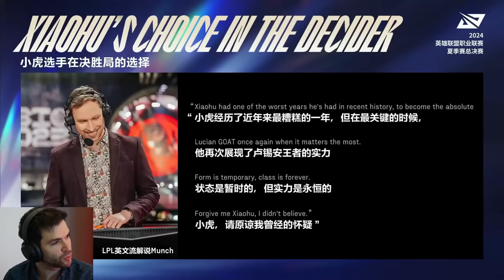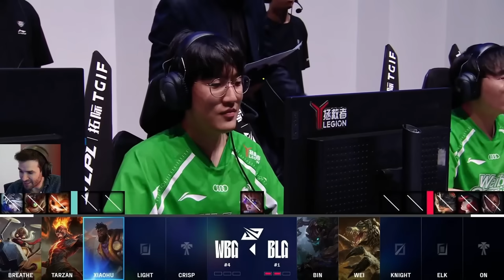🏆LE NIVEAU EST INSAAANE : GRANDE FINALE LPL !!! (BLG vs WBG PENTAKILL SEED 1 WORLD)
🖼️REDUC 33% pour 3 displate & -22% pour 1 sur tous le site➡️

💊Le #1 Booster MADMONQ à -10% + pour 2 frais de port offert